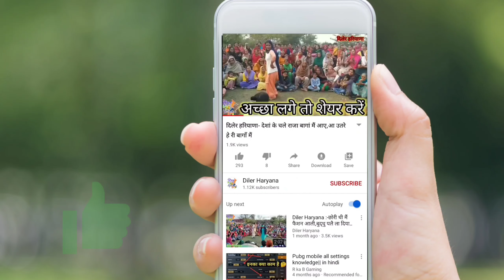Diler Haryana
हरियाणवी नाचने के गीत
vats Records
Haryanvi Bhajan Mandali
Pannu films
Roshni Devi Bishnoi
Haryanvi Riwaj
Rang Rangeela Haryana
Andy Haryana
Sonotek Digital
Pannu Films
Papal sangwan
Sulekha Dalal
DAHIYA FILMS
Haryanvi Sitare
Dada kheda bhajan mandali
A to Z Haryana
Fouji Music Bhakti
desi music station
haryanvi folk
rangila haryana
kala niketan
anytimes records
tammo records
special haryana
d2k beats
हरियाणवी गीत
mast haryana
rang rangeela Haryana
gurpreet Kaur
karamvir fouji
shortvideos
apna Haryana
roshni Devi Bishnoi
Haryana ke geet
haryanvi songs
papal sangwan
folk dance
haryanvi riwaj
sonotek
vats records
haryanvi bhajan mandali
roshni devi Bishnoi
Haryanvi Folk
Desi
folk Dance
haryanvibalak
sonotek Digital
HARYANVI FOLK
VATS Records
Rangila Haryana
PAPAL SANGWAN
Tammo records
Desi Music station
D2K Beats
Anytimes Records
Kala Niketan
Chanda videos
Chahat Music
Mast Haryana